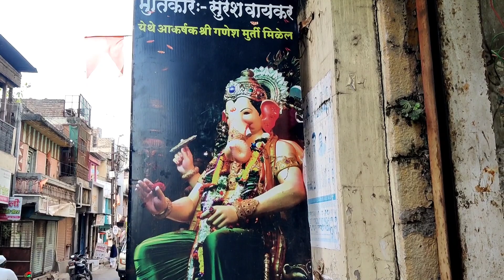राधिका गेली माहेराला आणि आई नाना यांना पण सोबत घेऊन गेली 🤨पण कशासाठी? 🤔